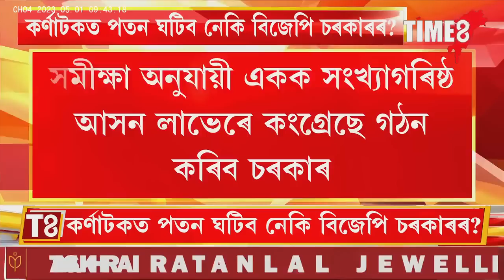কৰ্ণাটকত পতন ঘটিব নেকি বিজেপি চৰকাৰৰ?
কৰ্ণাটকত পতন ঘটিব নেকি বিজেপি চৰকাৰৰ? মেগা ছাৰ্ভেৰ পিছত এইবাৰ C DAILY TRACKERৰ সমীক্ষা।